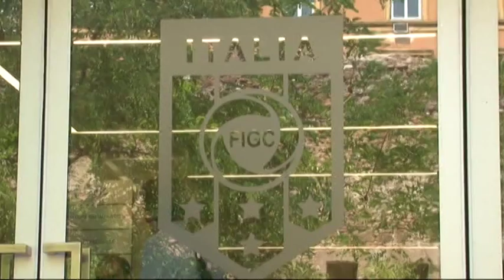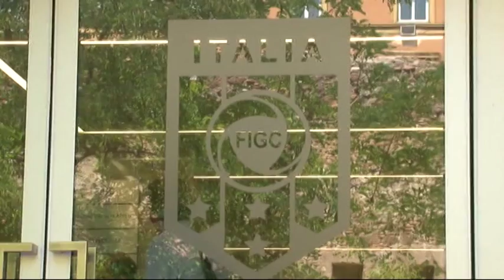Teramo e il day after dei deferimenti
Come previsto, sono giunti ieri i deferimenti per la presunta combine di Savona - Teramo. L'impianto accusatorio della procura federale fa leva essenzialmente sul materiale assemblato da procura e squadra mobile di Catanzaro. L'avvocato Chiacchio sempre ieri al tg6 ha manifestato un cauto ottimismo